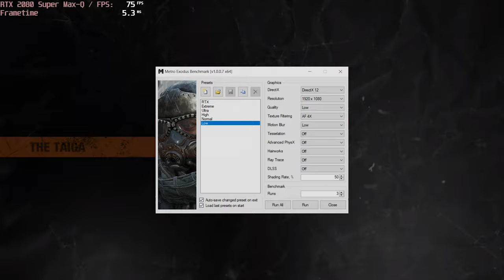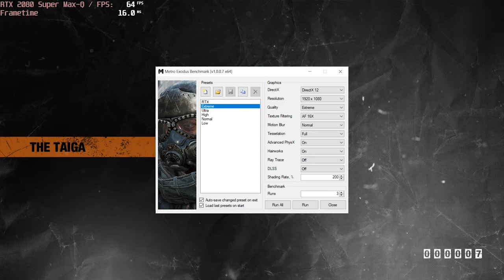🎮 NVIDIA GeForce RTX 2080 Super Max-Q - Metro Exodus gameplay benchmarks (1080p)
💻 Test Configuration:
• 32 GB RAM
• External Monitor

✅ LaptopMedia.com